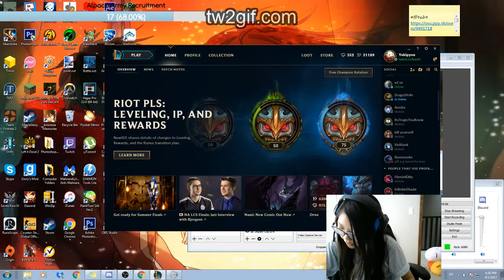#14534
Make gif or video from Twitch